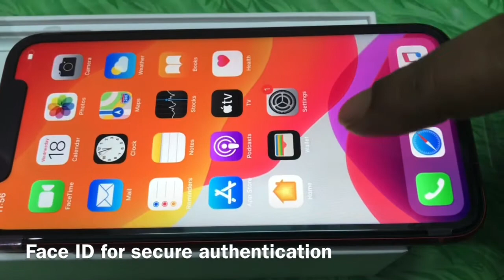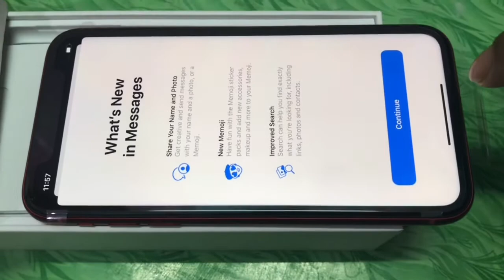New Phone Alhamdulillah | Happy Moment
1. New Mobile,
2. Brought an iphone,
3. How I purchased mobile.

Salaam (May Peace Be with you all)
Welcome everyone, hope you all are safe by the grace of Almighty Allah.
Here, is again a short video where i share my own experience with you all that how i purchased my new phone.
It is always very exciting to fulfill your wishes and to get what you desires but even if you are unable to fulfill then don't worry, just be patience and have trust on Allah. Better will be happen with you.
We will try to post after every three days In Sha Allah, so keep checking our channel for the latest updates.